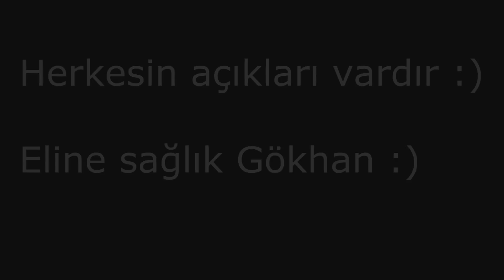lEroe vS TinerCi [ AdiosFellas ] ~ Kimse yenilmez değil :)